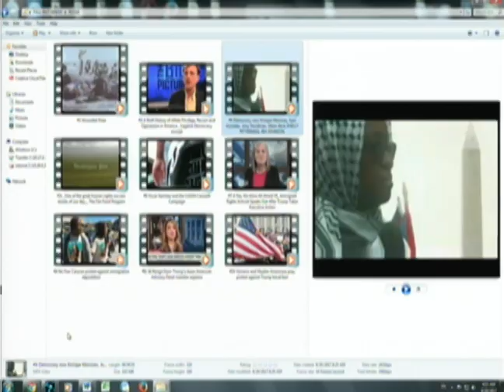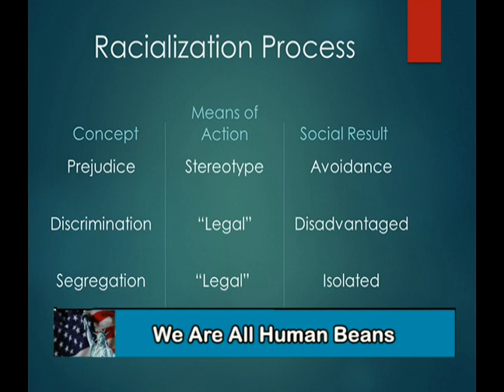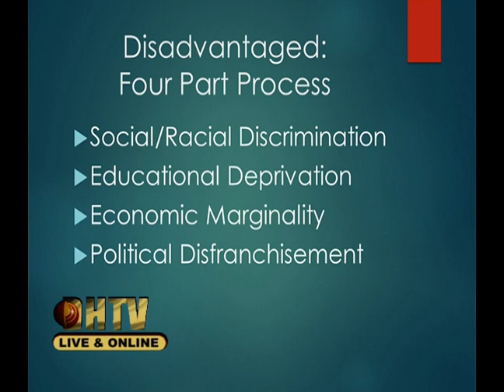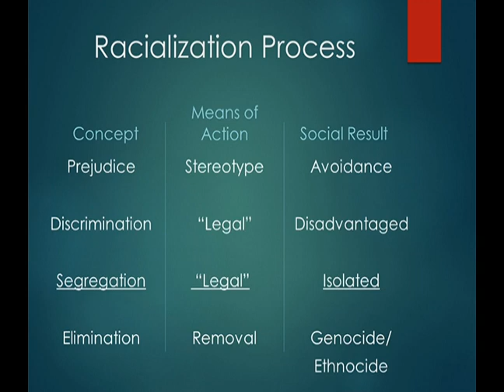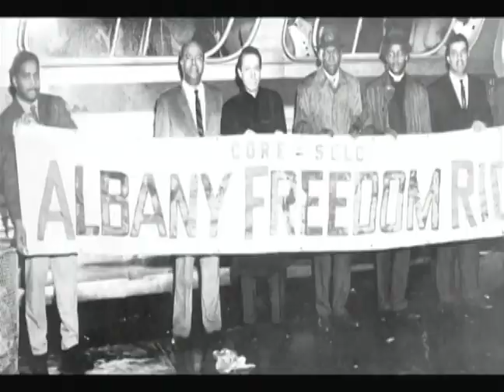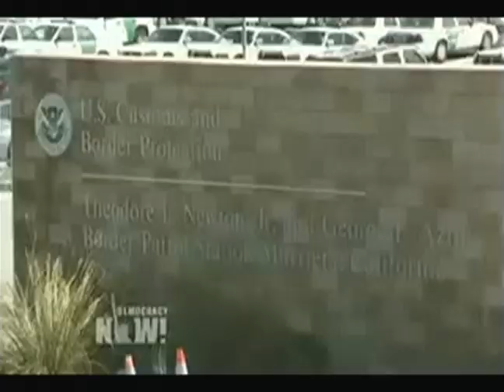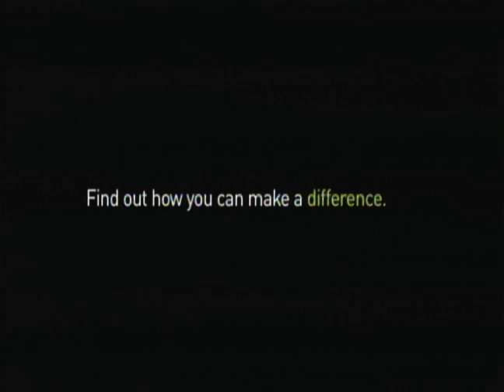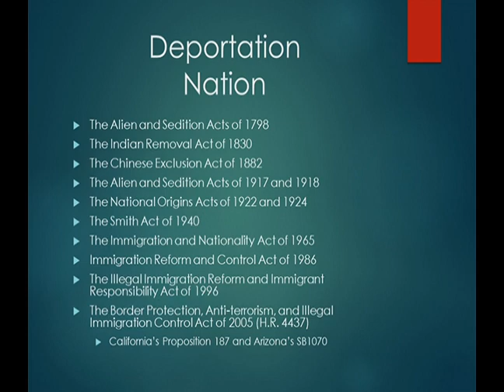IDS318 Immigration in the United States #01 Fall 2017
Each topic for this course examines an important social issue in the Social Sciences, using a methodology incorporating multidisciplinary approaches, cultural diversity, and social interaction.